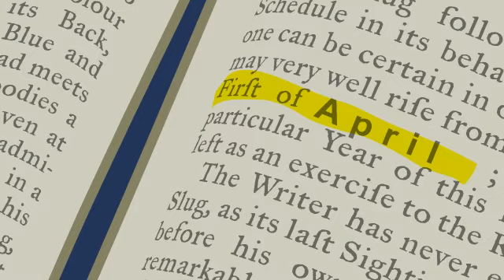BFC is Back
Battle for Characters In Back of Battle for Dream Island